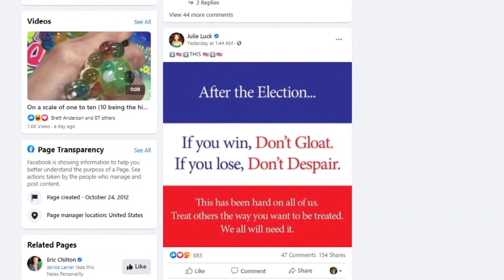Don't be a sore winner or loser following the election: My 2 Cents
You can't control how politicians respond to the results, but you control how you respond. WFMY News 2's Taheshah Moise shares why the golden rule is important.